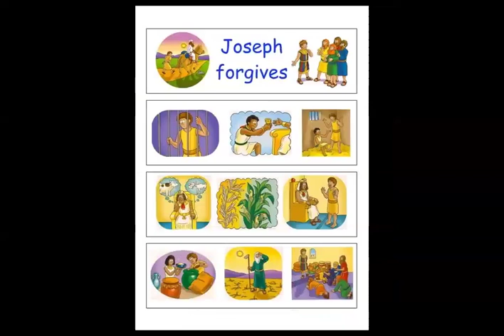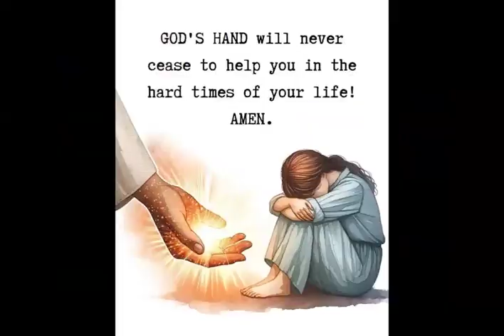30 APR GENESIS 42